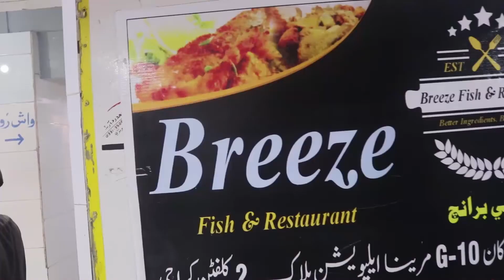Hyderabad Food Tour | Breeze fish point restaurant | Pakistan Street Food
If you are looking Grilled and Fried fish something spicy crispy then what are you waiting for Breeze Fish Point Hyderabad is famous place
Here is a Hyderabad: Address: Giddu Chowk، Main Auto Bahn Rd, near Mental Hospital، Hyderabad, Sindh 71000
Now you don't need to go hyderabad for Breeze Here is a karachi Branch Address : FL 7, Block 2 Clifton, Karachi, Karachi City, Sindh